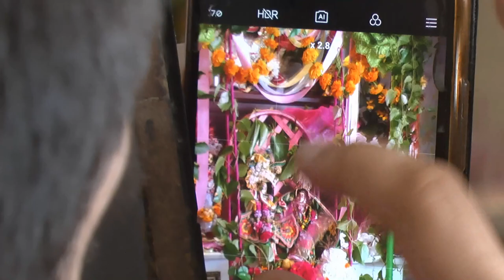27.08.2023 JHULAN YATRA ISKCON Dnipro Ukraine